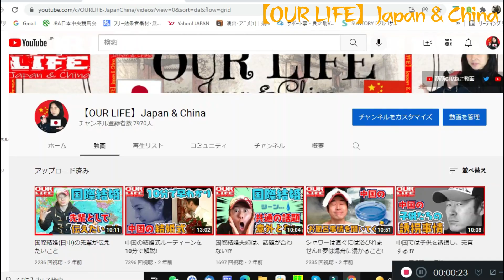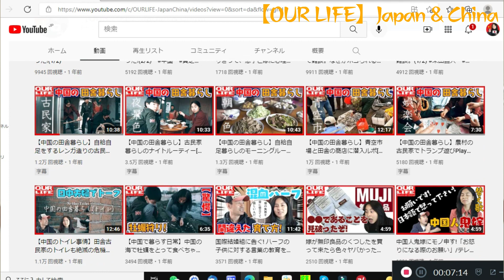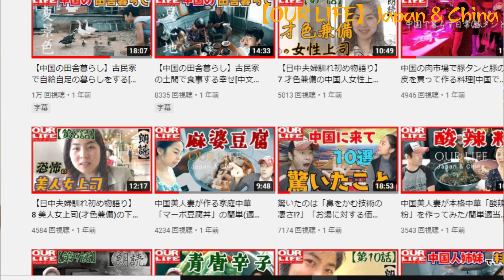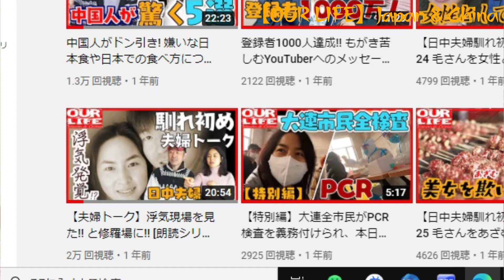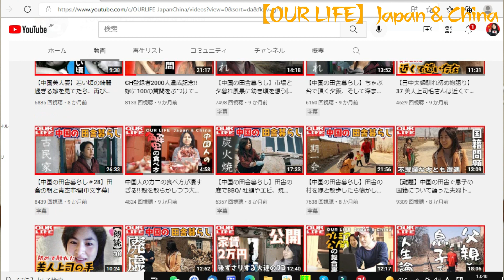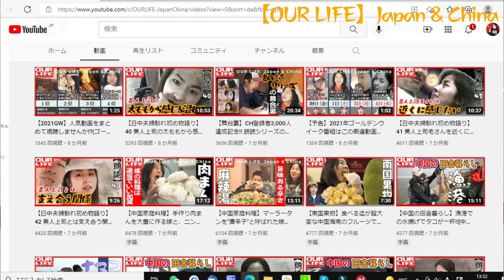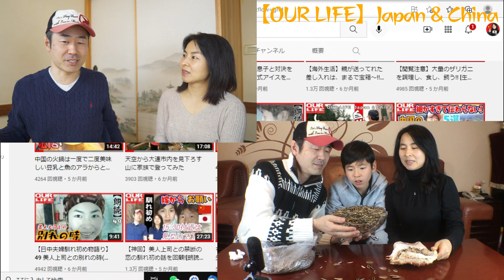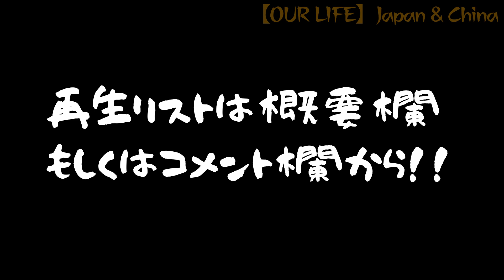2年間本当にありがとうございました。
この動画内でお勧めしている過去動画は下記となります。